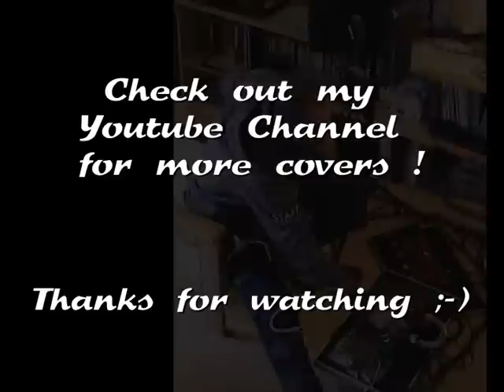STING "Englishman in N.Y"- cover by Phyloo (Beatbox/Vocal sampling & looping)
Still stuck at home 'cos of my fu g knee... so : let's go for a new cover !
A few little "bugs" during the performance but let me apologize : it's pretty hard to sing while seated, especially such high voices like this one... hope you'll enjoy anyway ! ;-)

One-shot performance (acapella) using :
- Mini Kaoss Pad
- Kaoss Pad 3
- RC 300 Loopstation